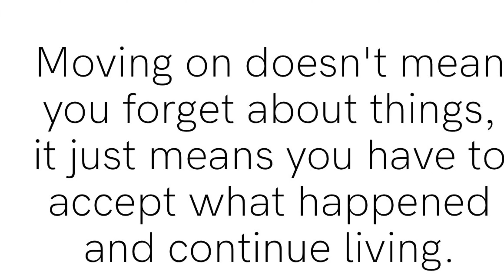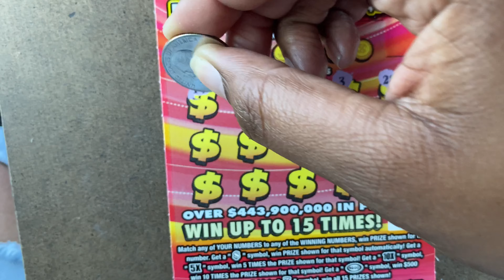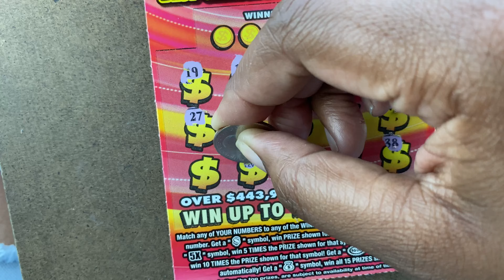Florida Lottery: (2) $10 $500 Madness Tickets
Send Mail To:
Millionaire Winner